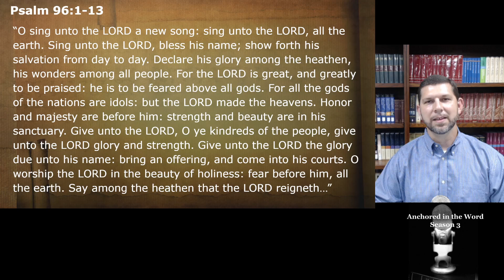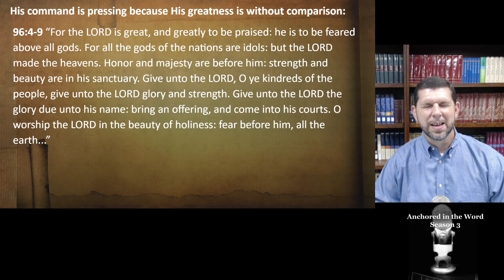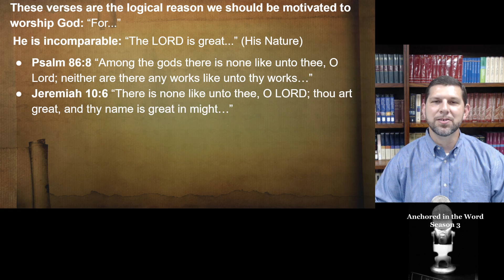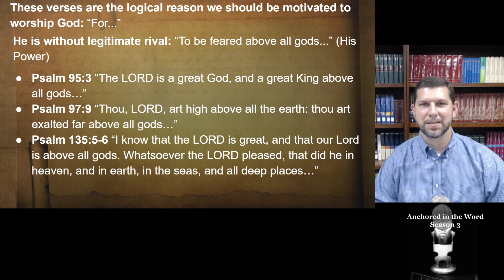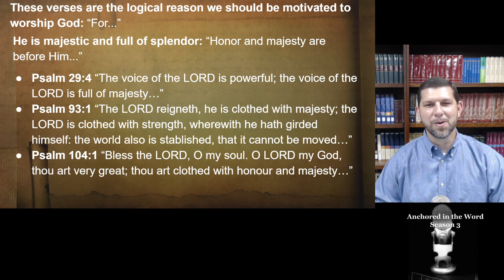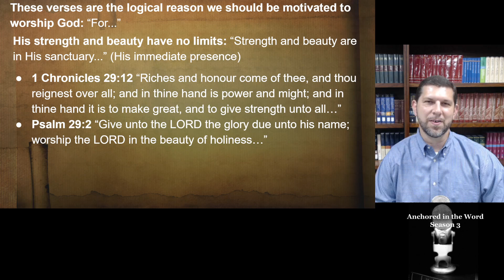Episode 159: A Healthy Motivation for Missions: Pressing Command: Psalm 96:1-13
Anchored in the Word Morning Reflection: Season 3 Episode 159: A Healthy Motivation for Missions: Pressing Command: Psalm 96:1-13